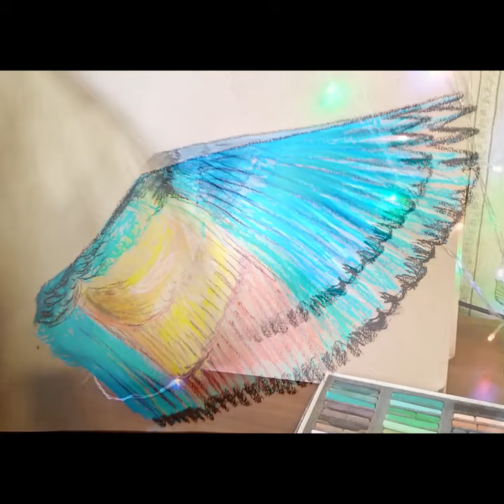Bird's wing - process of creating sketch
*uloading this video again but in shorts*
This is wing of beautiful bird called golden bee-eater. Quick sketch, drawn with soft pastel.